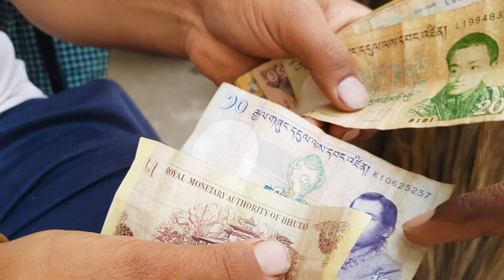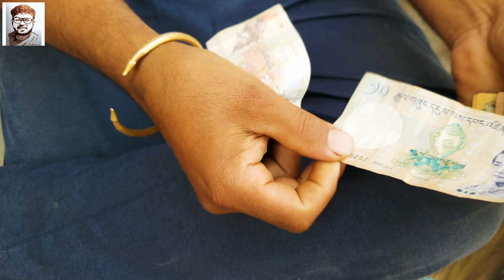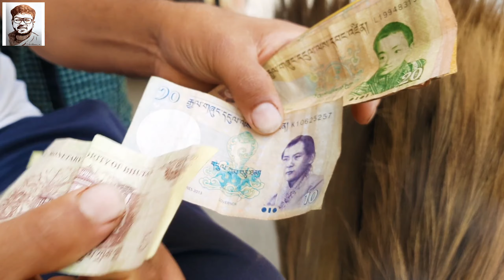Unique Border Crossing | भारत यात्रा 🇮🇳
Hi Guys This Somesh Traveling Across the India by Hitchhiking and experiencing the diversity of India. In this video We visited a Small town called Jaigaon near indobhutanborder.